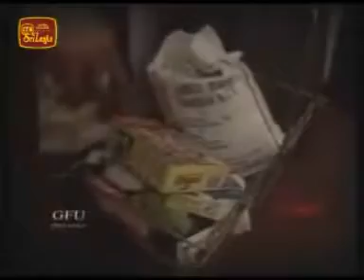Vimasuma / 2/3/2011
Vimasuma